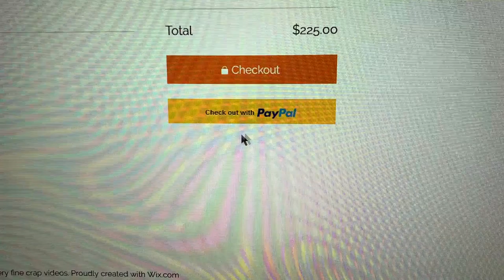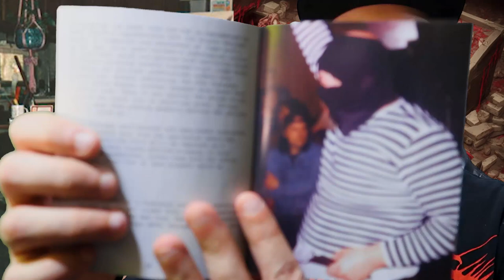SHC Movie Unboxing: The El Duce Tapes (Arrow Video) & The Demolisher (Raven Banner)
Unboxing my El Duce Tapes blu from Arrow Video and The Demolisher from Raven Banner that I picked up from a local thrift store.